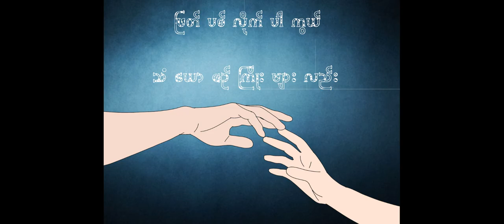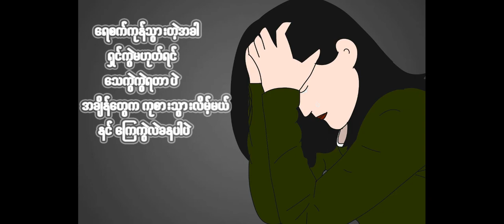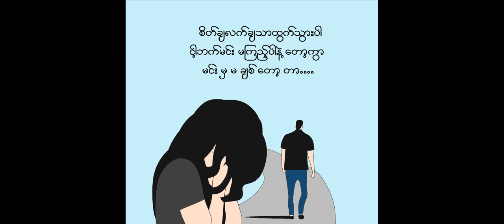S-Small Feat Nay Zar- ရှင်ကွဲ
S-Small & Nay Zar